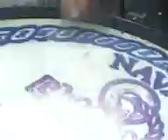Kaña Brava: En Los Angeles (Cántico 100% Navalino)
En Los Angeles